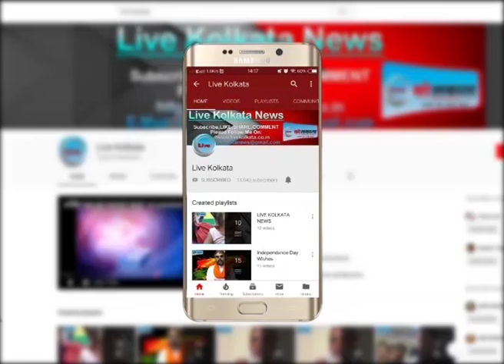अर्धसैनिक बल से हो रही किसको परेशानी | LIVE | KOLKATA | NEWS| livekolkata